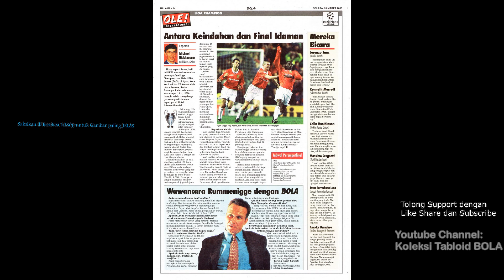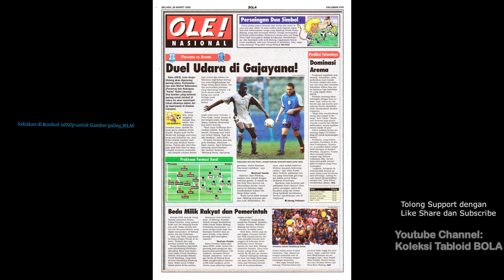OLE! Tabloid BOLA ED 0990, Selasa, 2000-03-28 HD [Lari, Lazio!]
OLE! Tabloid BOLA ED 0990, Selasa, 28 Maret 2000 HD
[Lari, Lazio!]